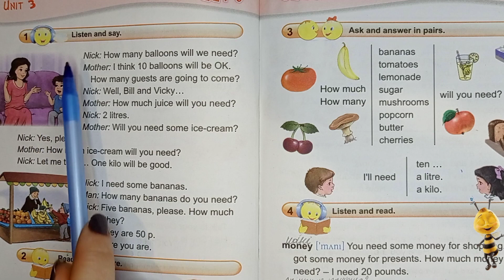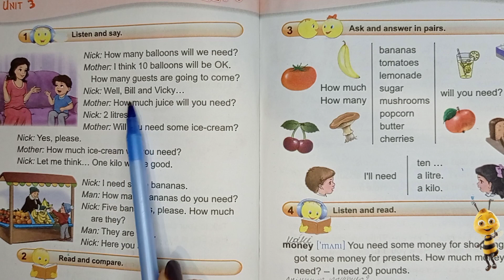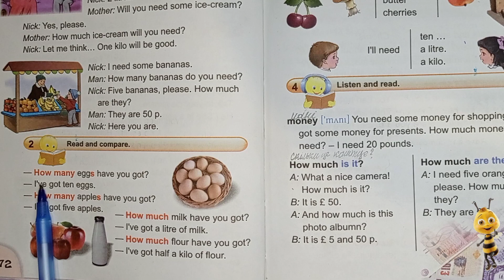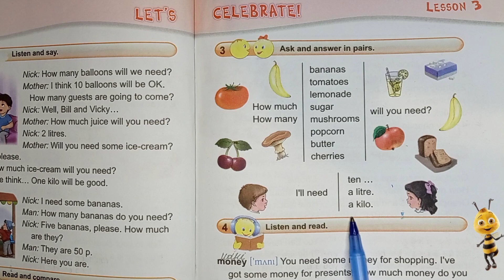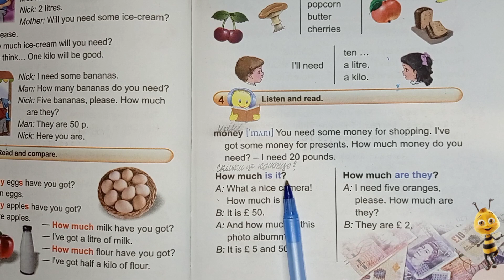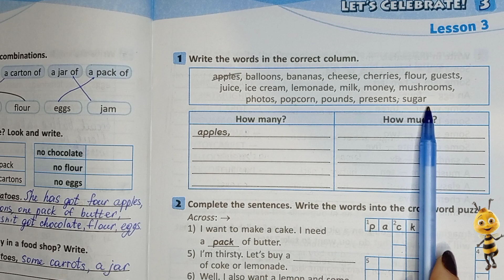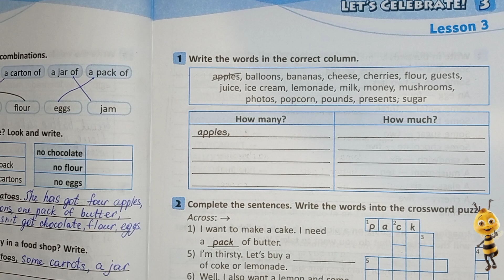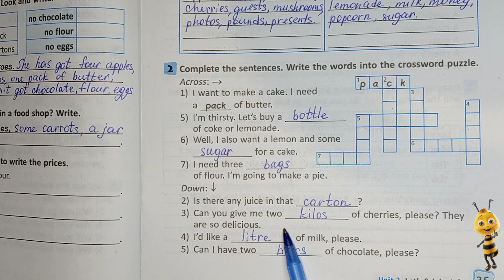Карпюк 4 клас англійська мова відеоурок Тема 3 урок 3 ст 72-73 + робочий зошит